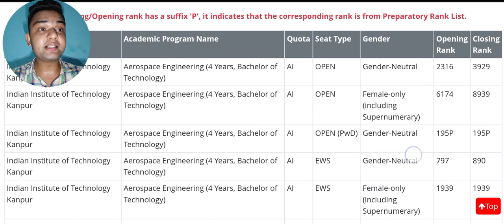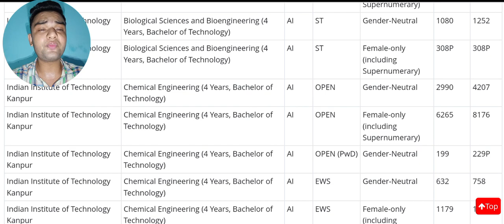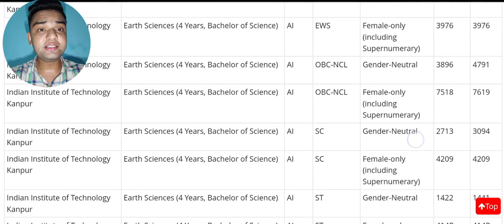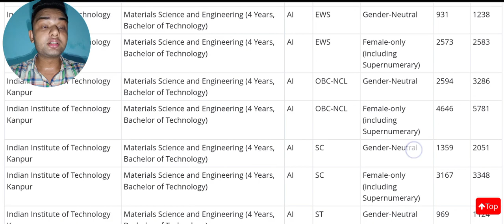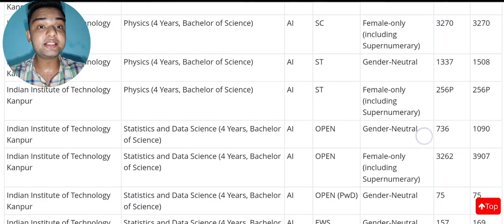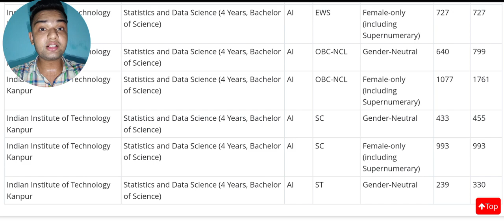JOSAA Round - 2 Cutoffs Released 2023🔥 | IIT Kanpur Cut off | 17k General Cutoff😍 | Best IIT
Username - monis_khan_official_one